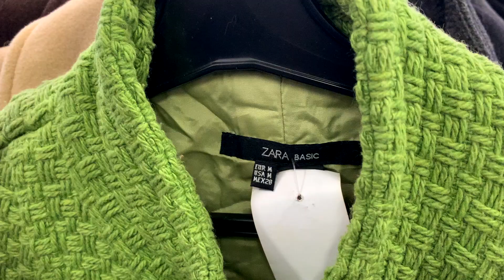Come thrift with me for my new winter wardrobe! + try on haul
Hey guys!